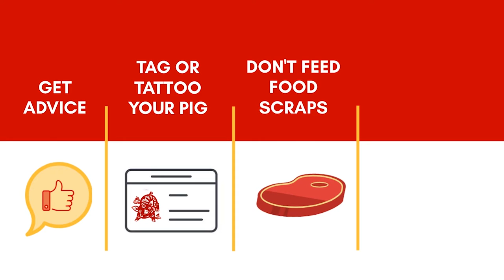Year of the Pig – keep your pigs healthy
Find out how you can keep our pigs happy and healthy this Year of the Pig. Get advice, tag or tattoo your pig, don’t feed food scraps and don’t pack pork when entering Australia.

PIRSA acknowledges New South Wales Department of Primary Industries for supplying this video.